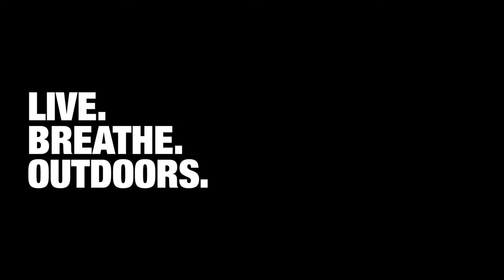We Come Alive Outside | Ellis Brigham Mountain Sports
It’s time to immerse ourselves in nature and to re-discover all that we love. Embrace the wide-open spaces, breathe in the views from our favourite peak, and pit ourselves against the elements. It's time  be in the outdoors once more because only when we are outside, do we truly come alive!